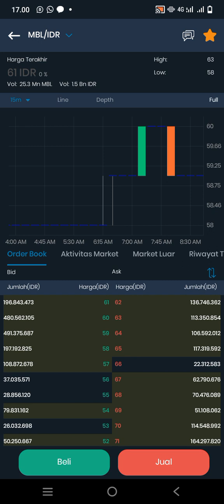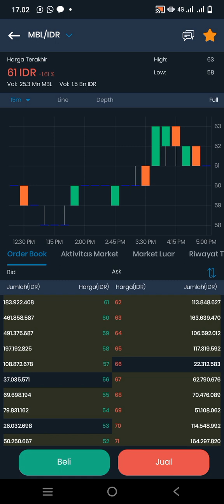MBL TOKEN FIX..!!! SIAP TERBANG..!!!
MBL TOKEN PANTAU KALAU MAU CUAN